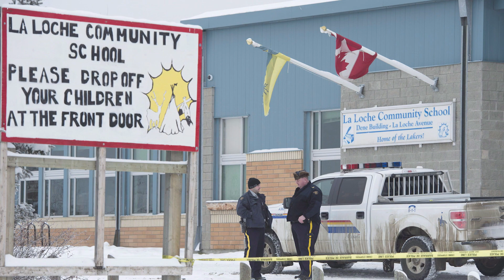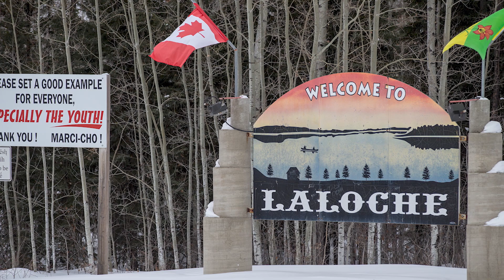Lawyers, La Loche Mayor react following Court of Appeal reserved decision